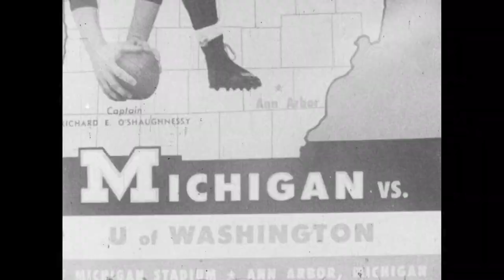1953 Washington @ Michigan; College Football